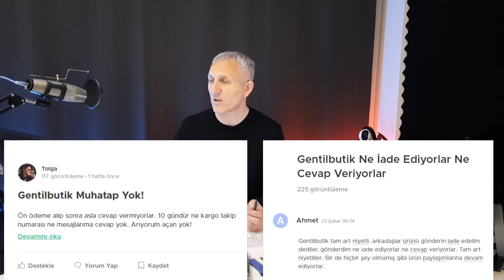Gentil.butik adresi ve instagram satışlarında aman DİKKAT!!!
Vatandaşı direkt olarak mağdur ede ve daha sonra da wp ve insta gibi tüm hesaplardan engelleyen, paraları iade etmeyen,